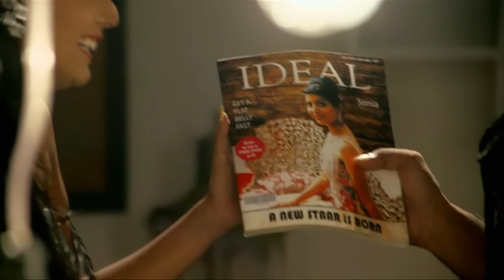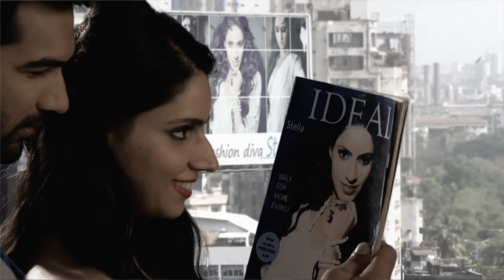Sonia के शरीर पर एक आत्मा ने किया कब्जा | Aahat | Hindi Tv Serial | Full Episode